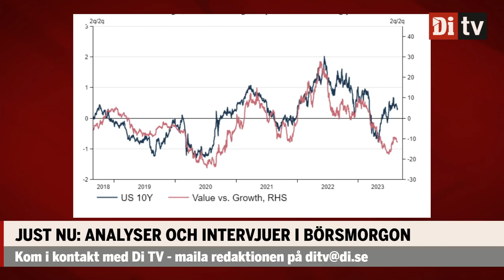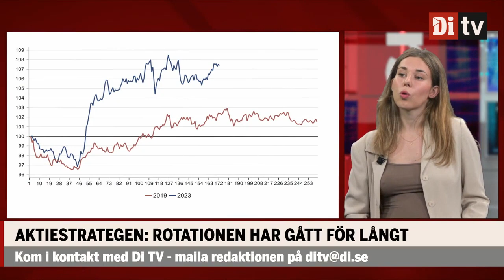Strategen: ”Tillväxtbolagen har gått alldeles för bra”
Molly Guggenheimer och Niklas Wellfeldt i samtal om tillväxtbolagen.